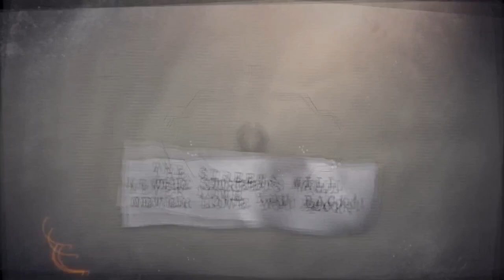A Bath Avenue Story 'New Intro"